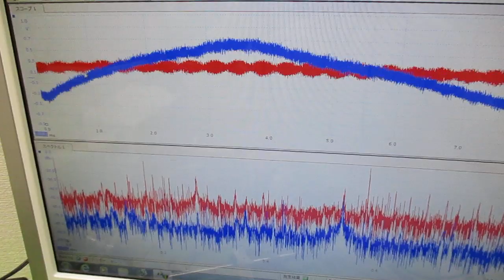メガヘルツの超音波発振制御プローブを利用した実験動画 ultrasonic-labo